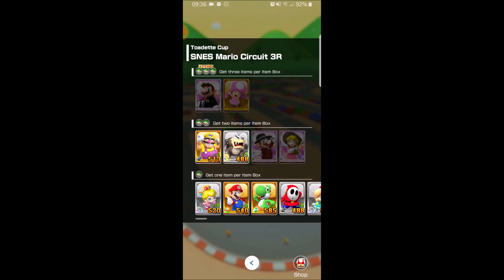Mario Kart Tour - Paris Tour: Toadette Cup (cleared)